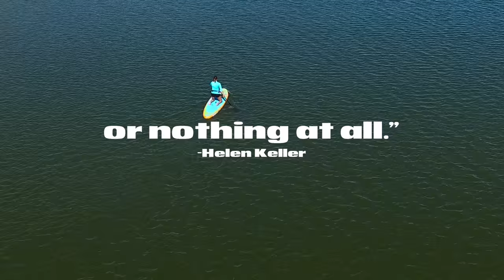Sportsstuff Adventure Standup Paddle Board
The Sportsstuff Adventure iSUP stands out from the other competitors boards available at Walmart. This iSUP is made from Drop Stitch PVC technology, ensuring a durable & sturdy stand-up paddle board. The Adventure iSUP comes with a collapsible aluminum paddle, high pressure hand pump, safety leash, travel backpack & seat. This inflatable SUP is top of the line and available at your local Walmart stores. To purchase a Sportsstuff SUP check out Walmarts website today